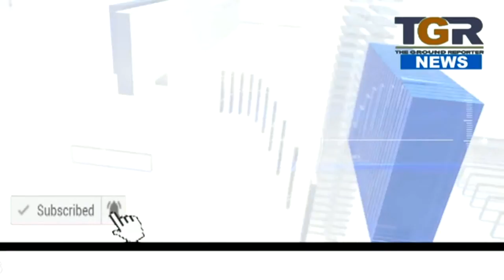ट्रैफिक पुलिस द्वारा की जा रही है लगातार चालानी कार्रवाई